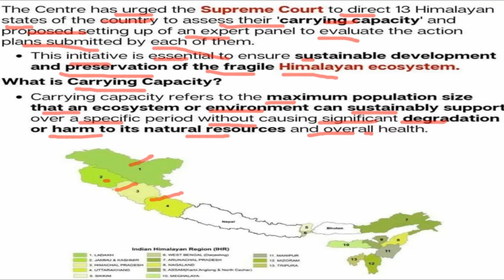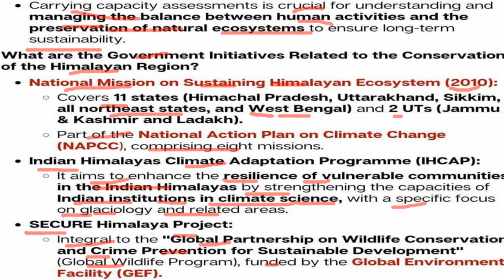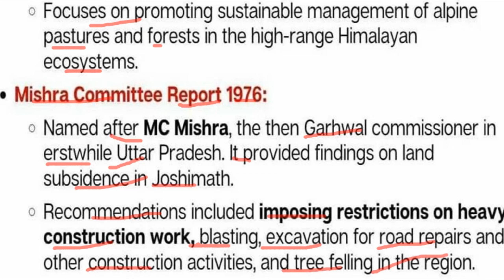all about carrying capacity of himalayan states | carrying capacity of himalayan states kya hai📝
Here is one of the important current affairs. We
urge you to prepare from the website if you are
appearing for UPSC 2024.